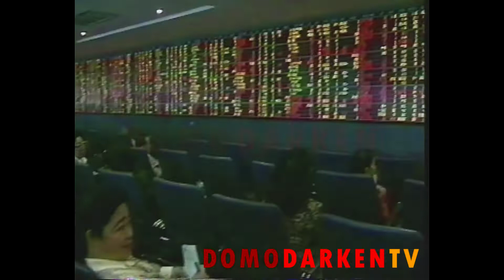Nation Microbus News (2538)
รายการข่าว Nation Microbus News
ออกอากาศทาง Microbus TV พ.ศ. 2538